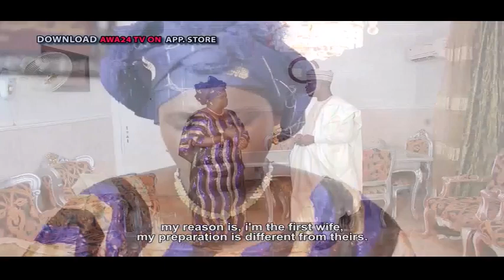KAWAYEN AMARYA 1&2 LATEST HAUSA FILM ORIGINAL with english subtitle 2019